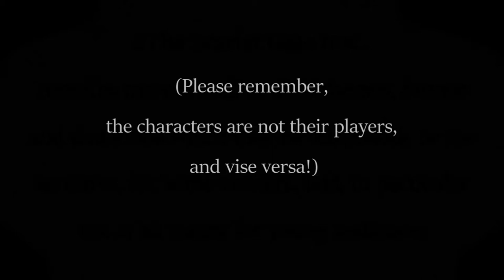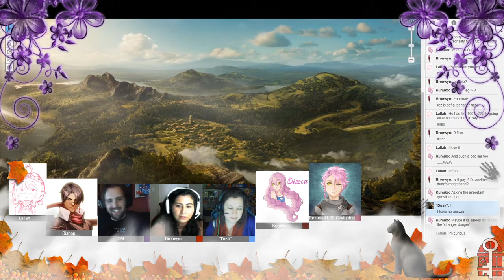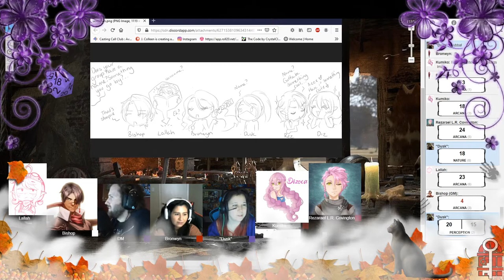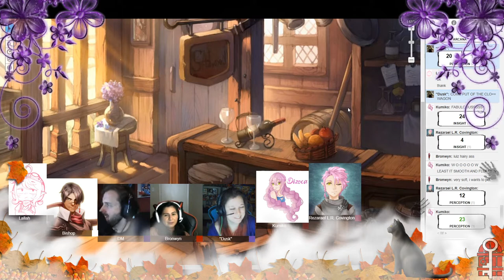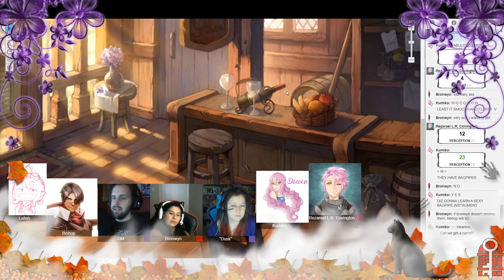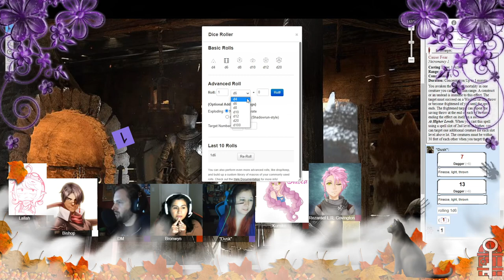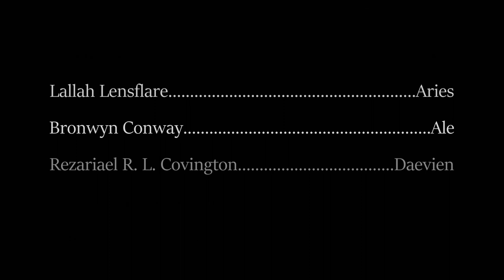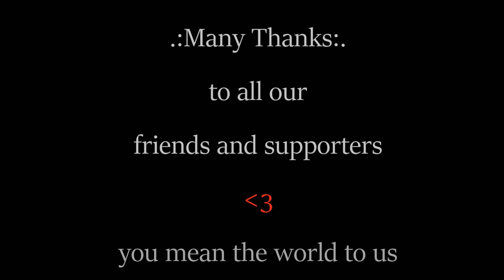The Scarlet Gate Inn --Moros-- Episode 2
Seek the red door...

Welcome to Episode Two of the new campaign of the Scarlet Gate Inn!

It's been roughly twenty-five years since the containment of a world-ending entity known as Jeriko. A lot has happened, and the next generation of the heroes who defeated him are loose upon the world. Seems like there's always a force to be reckoned with!

Six youths--Bishop, Lallah, Bronwyn, Rez, Diz and Ludenza--are pulled together, some rather begrudgingly, by several outside forces. For reasons... I don't know, yet, man, I'm just a player in this game!
Each on an urgent quest or personal path of life, they're clearly meant for more. Whether good or bad remains to be seen.

.:Storyteller:.
November

.:Cast:.
--November--
Bishop Sorrowgale
(Riven Watcher, Human)

--Aries--
Lallah Lensflare
(Artificer, Gnome)

--Ale--
Bronwyn Conway
(Warlock, Human)

--Daevien--
Rez R. L. Covington
(Bladesinger, 'feather-touched')

--Kumiko--
Diz R. L. Covington
(Cleric, 'feather-touched' centaur... kinda)

--J. Colleen--
Ludenza "Dusk" Wolfgard
(Shadowdancer, Lyphir)

.:the Scarlet Gate Inn intro/outro theme music:.
Composed by
Rachel F. Williams
for this project:

(Thank you so much for the beautiful work on this dynamic music!)

RaptorGirl logo created by:
Sarah Mason
(Thank youuuuuuu!)

--Intro movie created using Magisto and their library of visuals and video edits!

--Game footage recording and edits, credit edits, that sort of stuff, as well as channel management, handled by J. Colleen
So, I'm to blame for mishaps!
--November pours himself into each game and character, and has taken the time to teach the rest of us how to play and interpret the game.
This is all for fun, for us, and group of friends, and simply offered up for anyone who would like to enjoy it alongside us c:

--The first campaign of the Scarlet Gate Inn exists on another channel still being edited and uploaded to, though on a much slower pace. The format is intensely different in that chapter of the game as we were still learning a lot, back then. It was the first time any of us, save for the DM, had really ever played DnD. Thankfully, it is not necessary to know that campaign to enjoy and understand this one. There's a wide enough gap in time that everything is very new and fresh.
--We very much pulled the stops and went in fully on the will to just enjoy storytelling, role-playing and having fun. Some of our characters are wacky and/or absurd, and that's the way we like it. We leaned into the things we enjoyed rather that what's popular or necessarily "correct". Knowing those involved, this game is likely to grow very dark, very suddenly, at any point, but is a living story, so not much is really planned out. Please consider this another warning if such content isn't to your tastes!